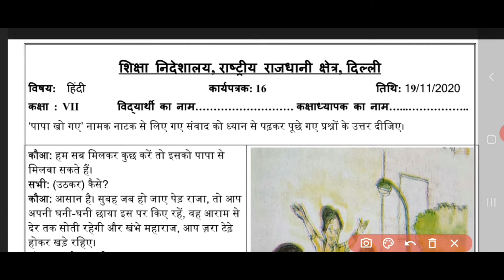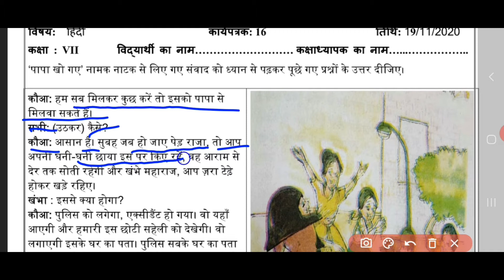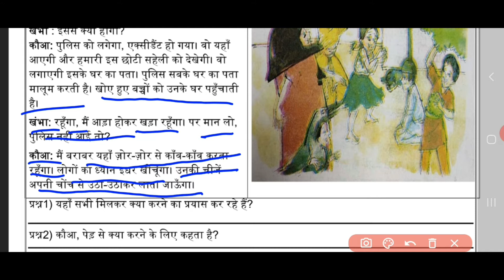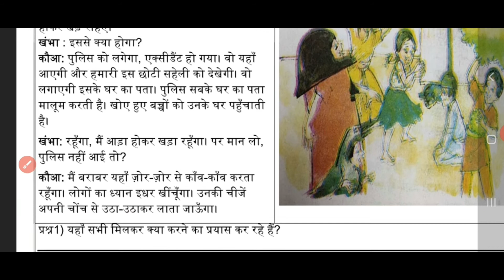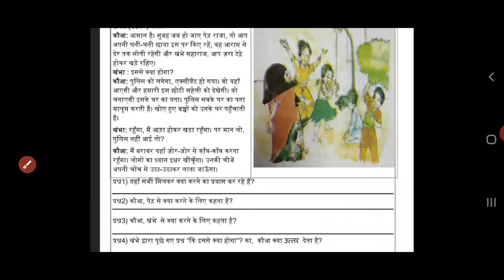Hindi worksheet 16 Class 7 (19/11/2020)/doe worksheet16 Class7 Hindi/NCERT Hindi(पापा खो गए)